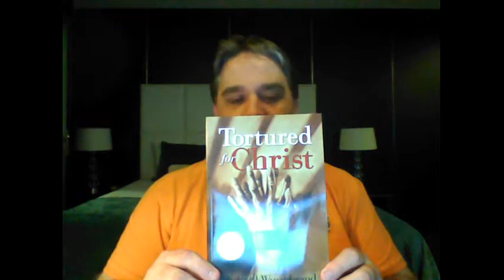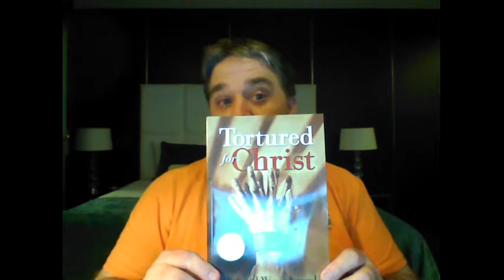Robert - The Importance of the Story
In which Rob parses that what is the true task of theology is engaging the story of God and our place in it.  This video was originally over 8 minutes long but, in order not to break the rules, he edited it down, throwing out a LOT of good content.  So much to talk about but not a lot of time.

Please engage and comment on stories.